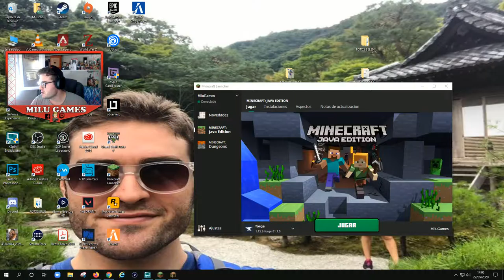🤙🏻❤️HISTORIAS DE UN BOOMER DESPUÉS DE UNA SEMANA JUGANDO CON CUBITOS